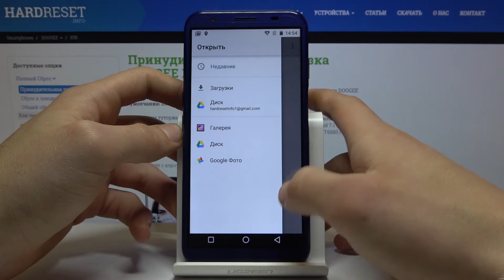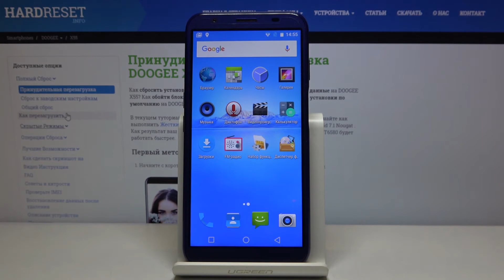Как поменять обои на телефоне DOOGEE X55 — Смена заставки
Если Вы желаете установить новые обои на телефоне DOOGEE X55 и придать телефону более подходящий под Ваши взгляды вид, Вам просто нужно знать, куда Вам входитьи что выбирать. Чтобы Вам помочь, наш эксперт покажет и расскажет всё, что необходимо проделать от начала вплоть до самого конца. Проделайте эту операцию по его примеру и всё сделаете правильно.

Как изменить обои на DOOGEE X55? Как поменять заставку на телефоне DOOGEE X55? Как сменить обложку экрана на DOOGEE X55?
Как обновить вид телефона DOOGEE X55?